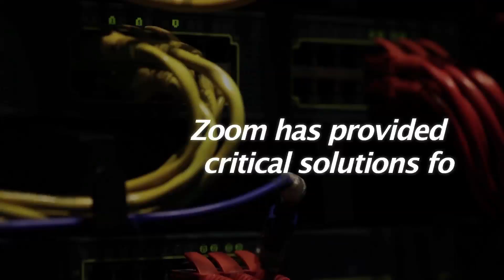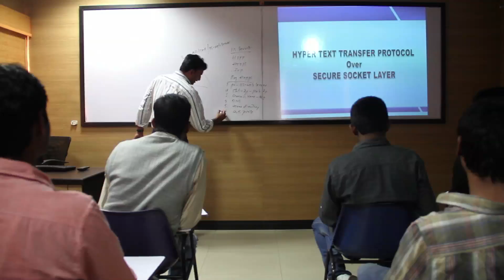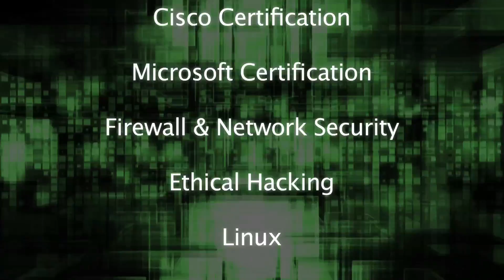Zoom Technologies, CCNA, CCNP, CCIE, Security, MCSE, LINUX, Ethical Hacking, videos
CCNA, CCNP, CCIE, Security, MCSE, LINUX, CCNA Security, CCIE Security, Networking, Ethical Hacking, Zoom, Zoom Technologies video